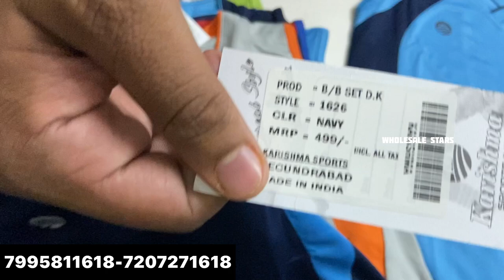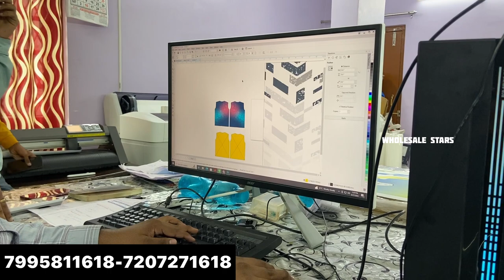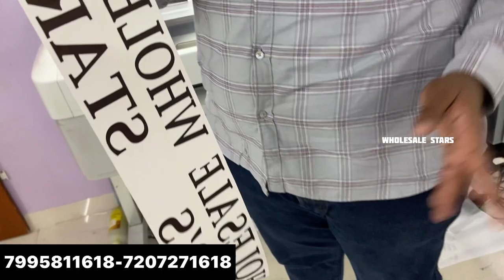BIGGEST Sports Dress STORE|Sports Dress Shop|Sports Dress Manufacture| ​⁠@wholesalestars#hyderabad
😎store name:-  karishma sports

🔥store address:-
Plot no 21, Karishma rd, SBI colony, Old Bowenpally, Secunderabad.

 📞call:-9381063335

BIGGEST Sports Dress STORE |Sports Dress Shop |Sports Dress Manufacture | @wholesalestars